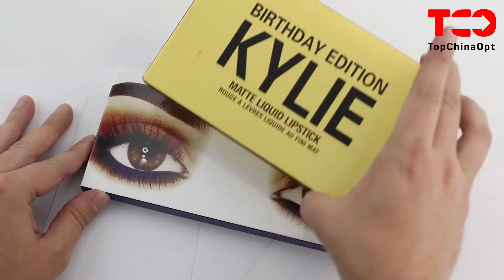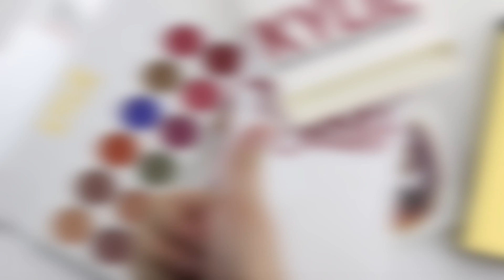Тени от KYLIE Cosmetics - обзор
Читать описание ⬇

Декоративная косметика, которая является высококачественной репликой известного бренда KYLIE, представлена несколькими интересными наборами теней и помад. Тени KYLIE можно недорого купить оптом в Китае с помощью TopChinaOpt, которая поможет заказать товар наилучшего качества. Розничный покупатель останется доволен ценой и качеством набора теней KYLIE, который включает 12 разных цветов. В комплекте поставляется удобная кисточка для нанесения теней. Имеется зеркало. Товар упакован в яркую коробку, отличающуюся необычным дизайном. Именно такая упаковка притягивает взгляд покупателей и способствует увеличению продаж. На наборе указан производитель – США.